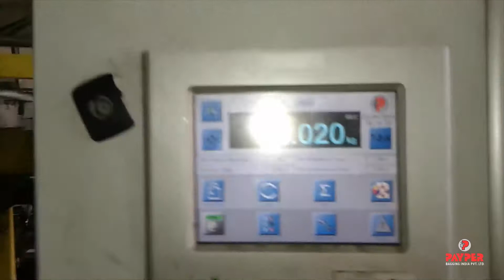Auto Bag Placer High Speed